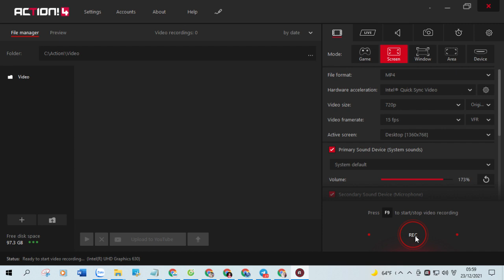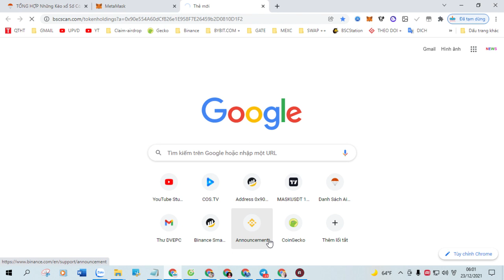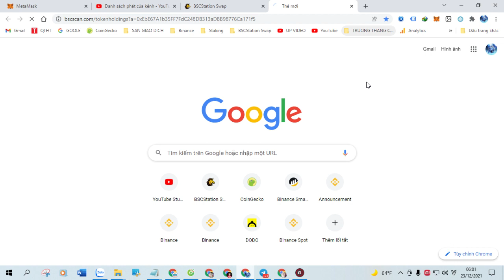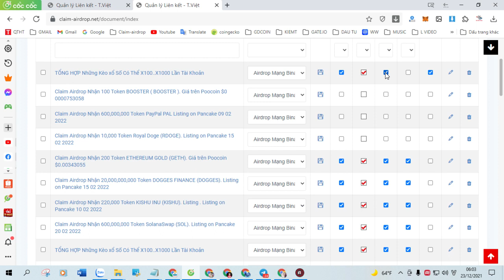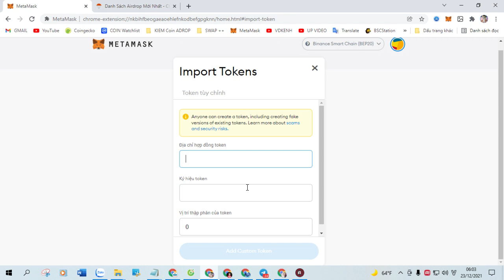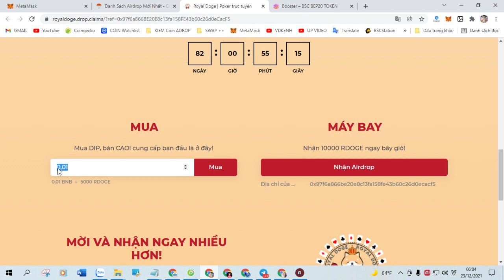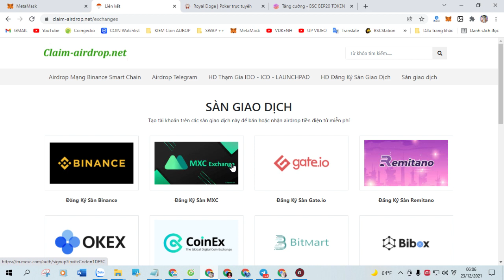Claim Airdrop Nhận 50,000 Token Shiba Lover (SHIBL), Mạng Bsc Ví Trustwallet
+ Bước 1: Sao chép Contract :  0x243b25120a08c2608a3150bae0db3ee465b13dfa

+ Bước 2: Truy Cập Web Tại Đây Click ( Claim Airdrop ) Nhận Token